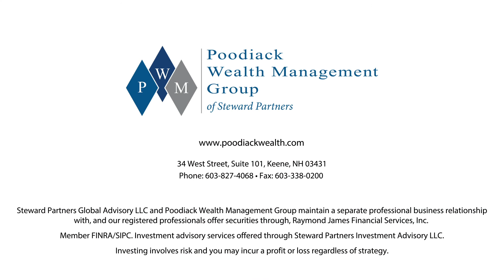Poodiack Wealth Management Process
To help you find and obtain your True Wealth and financial independence, Poodiack Wealth Management Group developed a proprietary process we call the Magna FORMula (Family, Occupation, Recreation, Money). While, to a degree it is formulaic, it’s by no means a rigid,one-size-fits-all approach. Quite to the contrary, it’s an adaptable, living, breathing, dynamic process that is designed to change and evolve as you do!

The opinions expressed are those of the professionals at Steward Partners Global Advisory and are not necessarily those of Raymond James Financial Services or Raymond James.